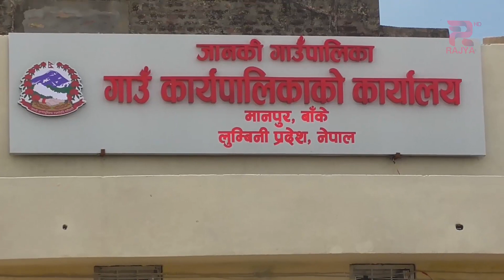बाकेको जानकी गाउँपालिकाले अपांगता भएका ब्यक्तीहरुको घरघर मै पुगि अपांगमैत्री सामाग्रि बितरण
बाकेको जानकी गाउँपालिकाले अपांगता भएका ब्यक्तीहरुको दैनिकी सहज होस् भन्ने उदेश्यले घरघर मै पुगि अपांगमैत्री सामाग्रि बितरण्म गरेको छ ।